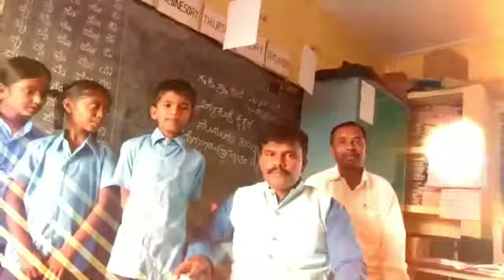talent of government school children in kannada (ಸರಕಾರಿ ಶಾಲೆಯ ಮಕ್ಕಳ ಪ್ರತಿಭೆ )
ಈ ವಿಡಿಯೊವನ್ನು ಎಲ್ಲರೂ ನೋಡಿ ಅವರ ಪ್ರತಿಭೆಯನ್ನು ಬೆಂಬಲಿಸಿ ಆಶೀರ್ವದಿಸಿ